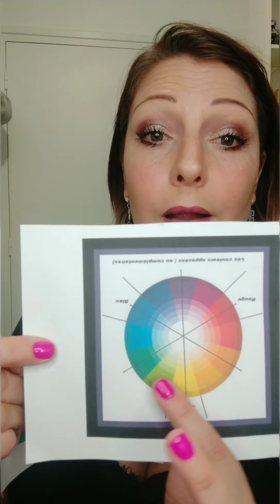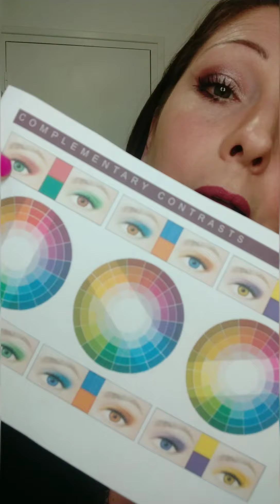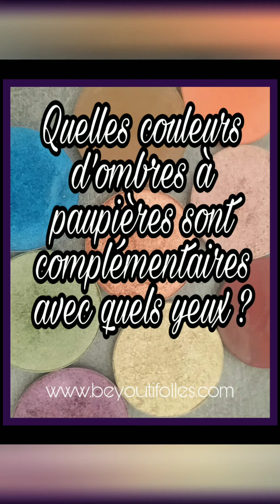MAKEUP POUR DEBUTANTES AVEC AMELIE #4 Comment choisir la couleur de ses ombres à paupières ?